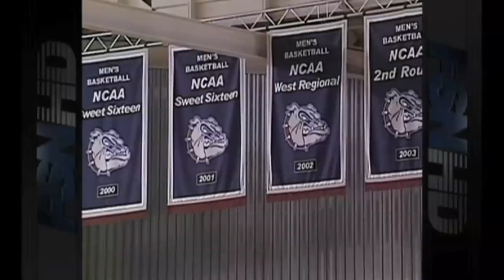Gonzaga Bulldogs Summer Report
WCCTV sits down with Gonzaga Head Coach Mark Few to talk about the state of the Zags program heading into the 2010-11 season.